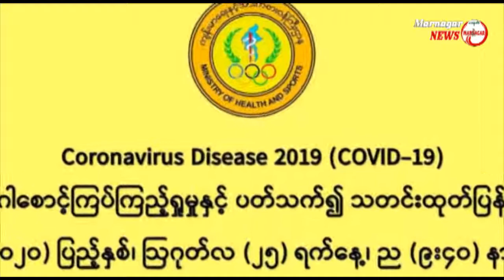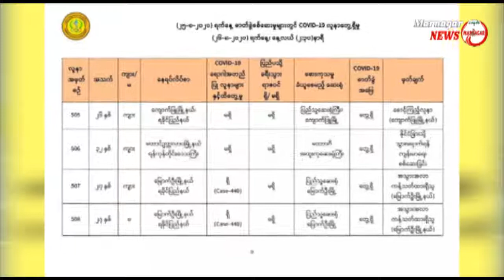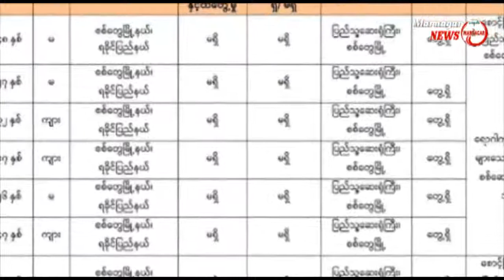Marnagar News Program (August 26,2020)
Marnagar News Program
(August 26,2020)
မားနဂါးရုပ်သံသတင်းအစီအစဉ်
(သြဂုတ် | ၂၆ | ၂၀၂၀)
မားနဂါးရုပ်သံသတင်းဌာနမှ သြဂုတ် ၂၆ ရက်နေ့သတင်းများမှာ
(၁) သီပေါမြို့နယ် ကုံးမုံကျေးရွာအနီး တရားခံမပေါ်တဲ့ သေနတ်ဒဏ်ရာနဲ့ သေဆုံးနေတဲ့ ရုပ်အလောင်း(၃)လောင်းကိုတွေ့ရှိ
(၂) တန့်ယန်းမြို့ လွယ်ပန်ကျေးရွာနေ အိမ်ထောင်စုများအတွက် ကျေးရွာလူငယ်အဖွဲ့ ရံပုံငွေဖြင့် ဆန်ထောက်ပံ့မှုများ ဆောင်ရွက်နေ
(၃) သီပေါမြို့နယ် နားမခေါ်ကျေးရွာအတွင်း တောင်ကျရေစီးဆင်းမှုကြောင့် နေအိမ် ၂ရလုံး ရေနစ်မြှပ်မှုဖြစ်စဉ် ဖြစ်ပွား
(၄) မြန်မာနိုင်ငံ ကိုရိုနာဗိုင်းရပ်ကူးစက်ခံရသူရဲ့ နောက်ဆုံးရလဒ်အခြေအနေ စတဲ့သတင်းတွေကို ကြည့်ရှုနားဆင်နိုင်ပါတယ်။
Zawgyi Version
မားနဂါး႐ုပ္သံသတင္းဌာနမွ ၾသဂုတ္ ၂၆ ရက္ေန႔သတင္းမ်ားမွာ
(၁) သီေပါၿမိဳ႕နယ္ ကုံးမုံေက်းရြာအနီး တရားခံမေပၚတဲ့ ေသနတ္ဒဏ္ရာနဲ႔ ေသဆုံးေနတဲ့ ႐ုပ္အေလာင္း(၃)ေလာင္းကိုေတြ႕ရွိ
(၂) တန္႔ယန္းၿမိဳ႕ လြယ္ပန္ေက်းရြာေန အိမ္ေထာင္စုမ်ားအတြက္ ေက်းရြာလူငယ္အဖြဲ႔ ရံပုံေငြျဖင့္ ဆန္ေထာက္ပံ႔မႈမ်ား ေဆာင္ရြက္ေန
(၃) သီေပါၿမိဳ႕နယ္ နားမေခၚေက်းရြာအတြင္း ေတာင္က်ေရစီးဆင္းမႈေၾကာင့္ ေနအိမ္ ၂၇လုံး ေရနစ္ႁမွပ္မႈျဖစ္စဥ္ ျဖစ္ပြား
(၄) ျမန္မာႏိုင္ငံ ကို႐ိုနာဗိုင္းရပ္ကူးစက္ခံရသူရဲ႕ ေနာက္ဆုံးရလဒ္အေျခအေန စတဲ့သတင္းေတြကို ၾကည့္ရႈနားဆင္ႏိုင္ပါတယ္။